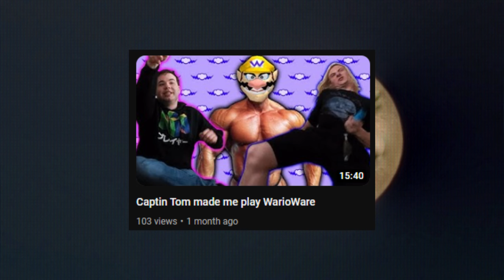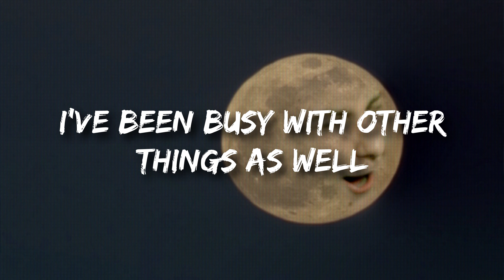I've Been Busy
An update video explaining why I've been absent for almost two months.